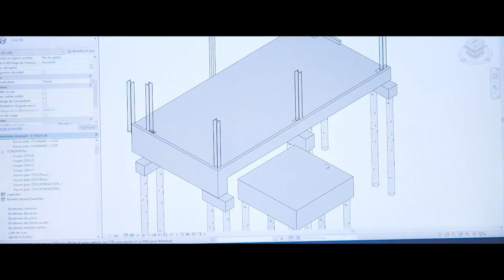Film entreprise BEL ELLYPS BEOS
Vidéo entreprise BEL sa - ELLYPS sa - BEOS sa